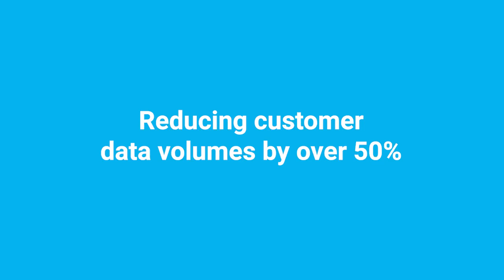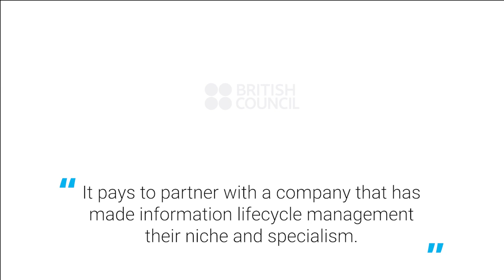Proceed Group 2023 - Year in review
Here's a quick recap of our fruitful 2023.